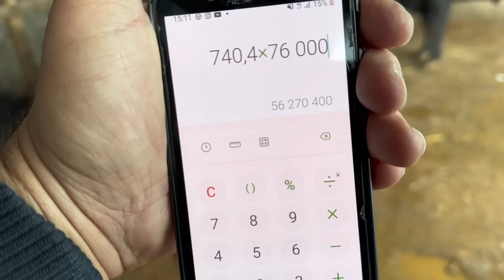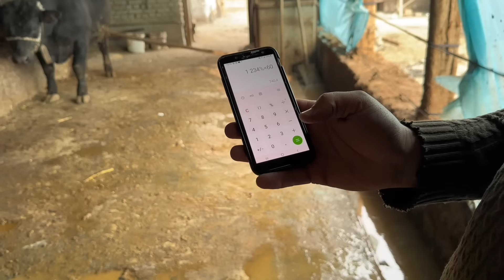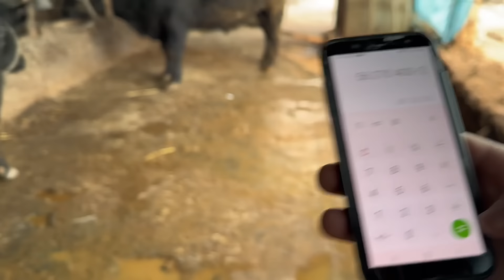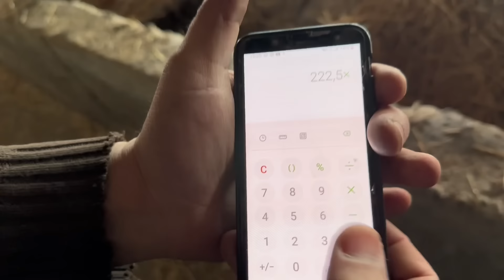ANGUS BUQA BOQISH SIRLARI ATALANI FOYDASI QANCHA